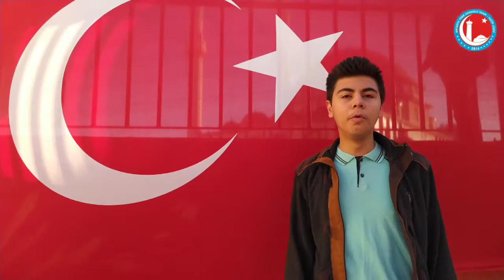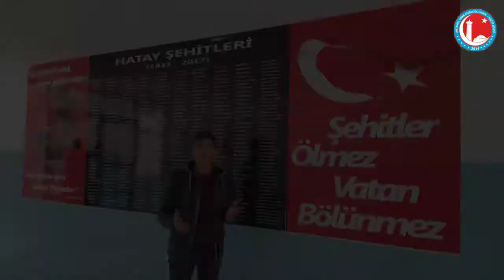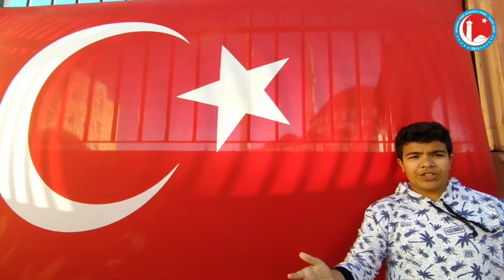İstiklâl Marşı'nın kabulü ve Mehmet Akif'i Anma Haftası Etkinlikleri